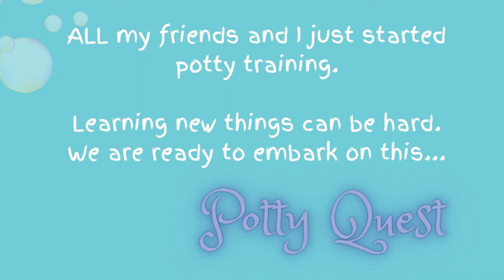Potty Quest Book Trailer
A Potty Training Guide. Learning new things can be hard.  Lucky Bear and her friends help your little ones potty train by being by their side through potty accidents and celebrations.  Your child will embark on this Potty Quest and succeed in the end.